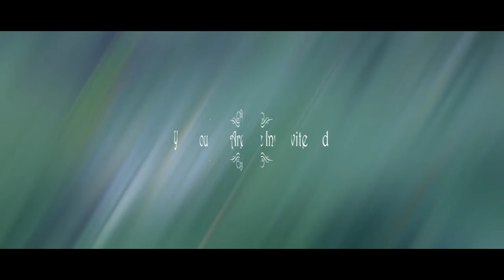SAVE THE DATE - BRIGITH & HARVEN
Video by THREELENS ARTWORK
Videographer : Wahyudin Syukron
Editor : Wahyudin Syukron

Cinematography & Photography, indoor, outdoor, wedding, prewedding, couple, photobooth, photo product, and more creative photo and video project.

bb : 5825A6B6
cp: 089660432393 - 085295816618